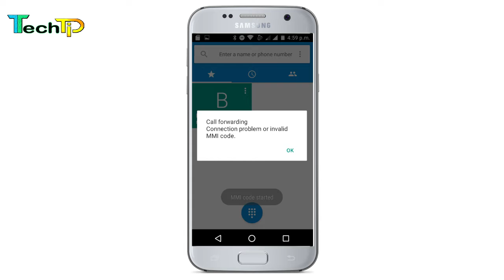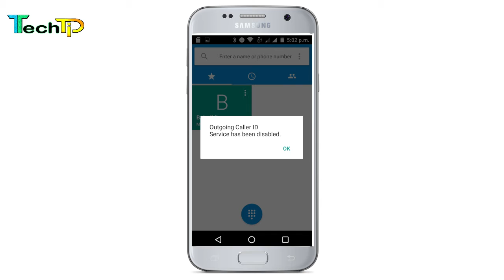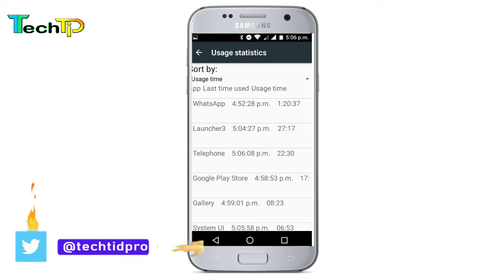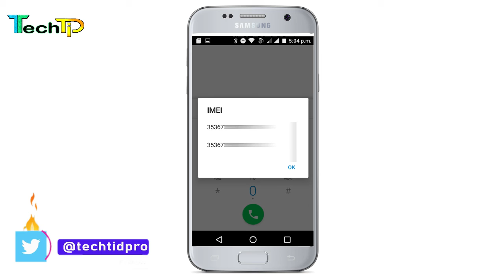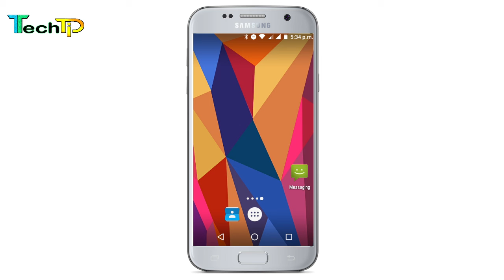Mobile Secret Codes || Secret Code for Android Mobile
Today  I am going to show you mobile secret codes.mobile secret code bangle.mobile secret tricks.mobile secret tricks bangle.